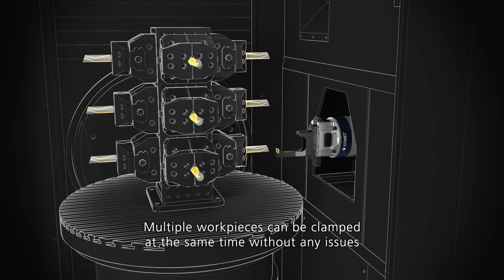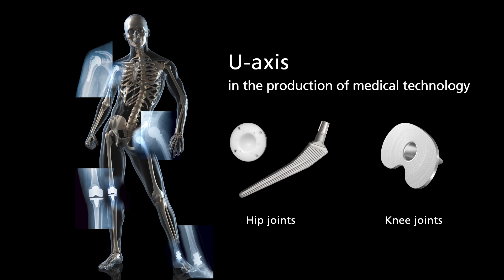KOMtronic | U-Axis in the production of medical technology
Efficient Feed-Out Tools for Turning Contours on the  Machining Centre when Working with a Stationary Workpiece. The freely programmable KomTronic U-axis system make any contour and turning operations possible on non-rotationally symmetrical parts.
Combined with custom-made front tools and the optimum selection of inserts, contours in bores and external machining operations can be successfully carried out. This allows a considerable reduction in production times, with better surface quality and greater accuracy of form.
- Higher Economy
- Reduced Unit Costs
- Low Operating Costs